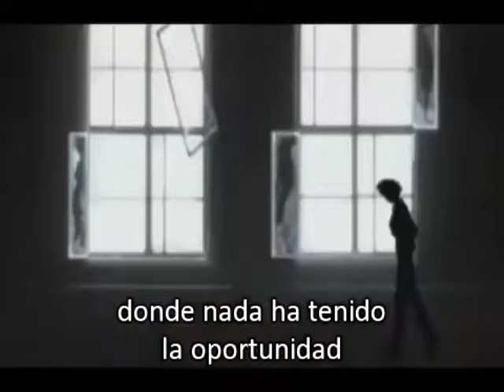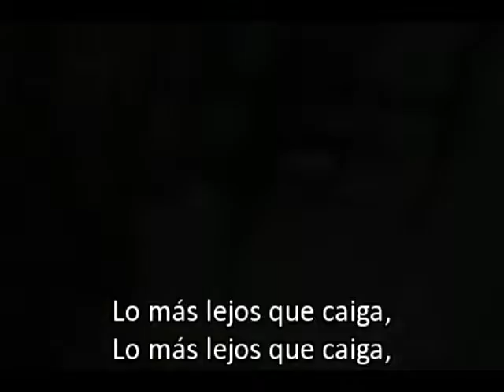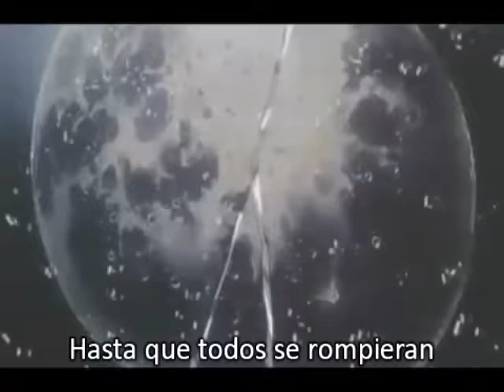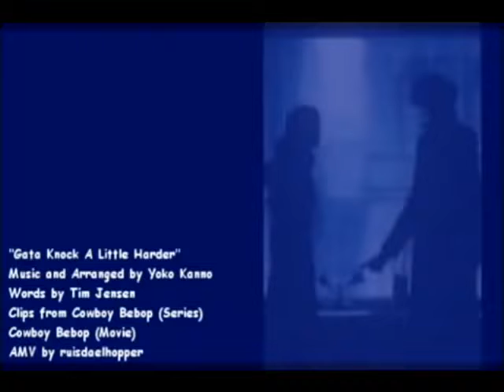Cowboy Bebop - Gotta Knock a Little Harder (Subtitulada)